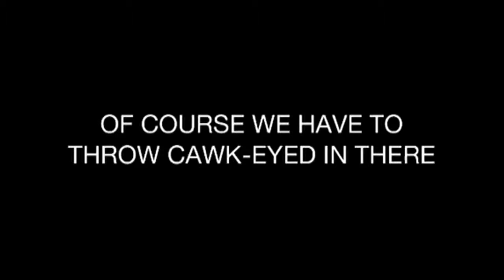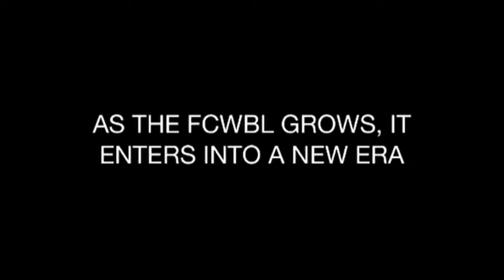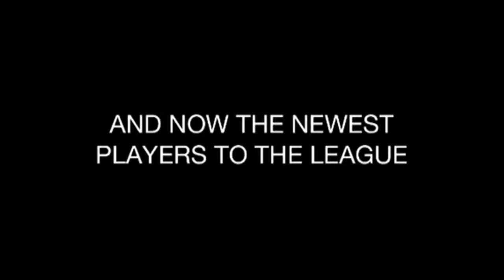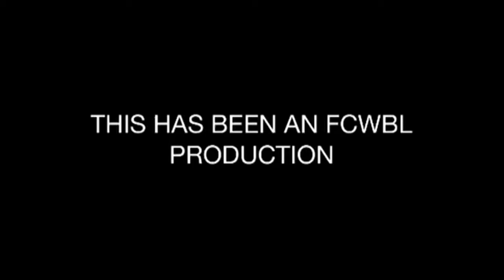FCWBL PUMP UP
Are you ready for FCWBL? A video showing the players, their teams, and their walk-up songs.